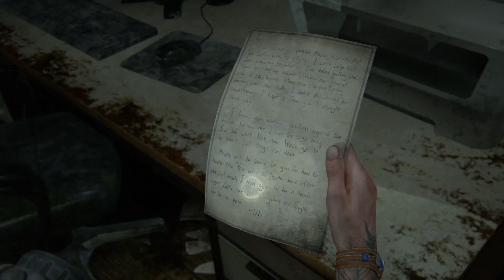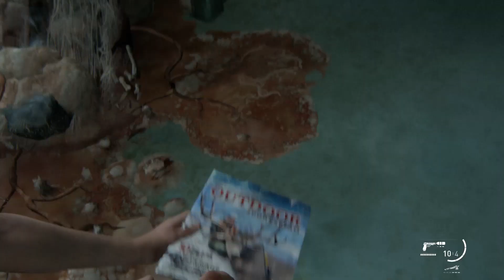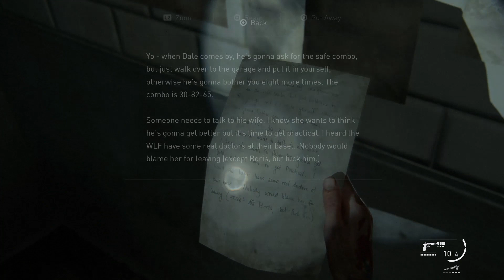The Last of Us: PART II - Ep. 20: So Many Bad Guys (Feat. Nightfire) / Midnight Release